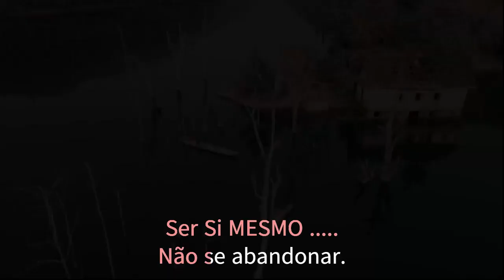Psicoterapia Online ..... só para quem tem Coragem !!!!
Este canal tem por objetivo a divulgação da consciência humana, através dos estudos do LEDEC - Laboratório de Estudos da Consciência Humana em parceria com o Instituto Victor Losacco.